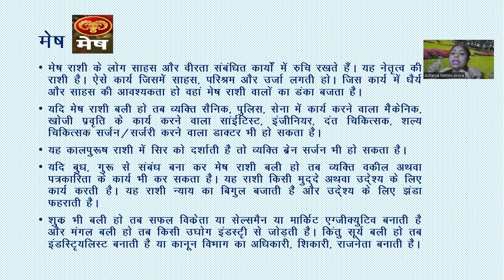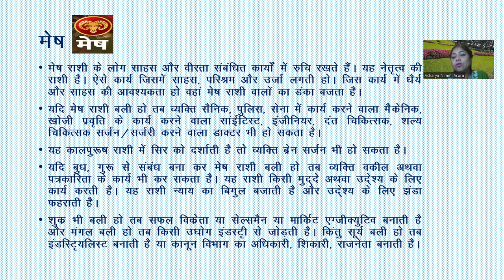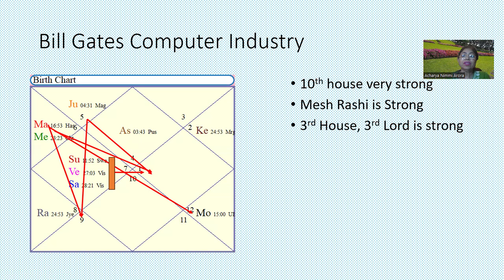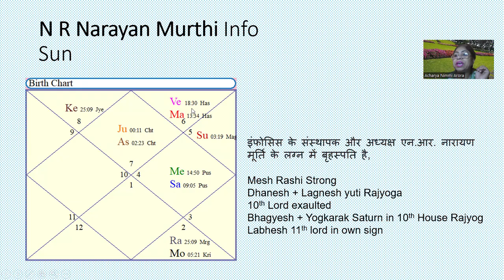CHOOSE YR CAREER THROUGH RASHI'S BY ACHARYA NIMMI ARORA